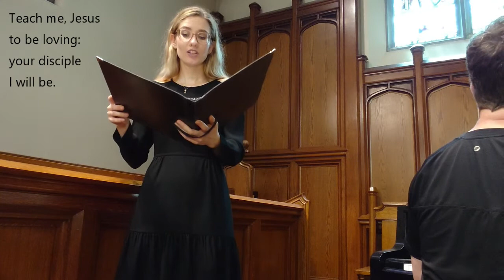RPC Children's Hymn 646 "Lead me Jesus, I will follow"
BOP# 646 - LEAD ME JESUS, I WILL FOLLOW

Lead me, Jesus; I will follow,
down the dusty pathways, all along the sea.
Teach me, Jesus to be loving: your disciple I will be.

(Descant) Open my eyes that I may see;
I will serve you: your disciple I will be.